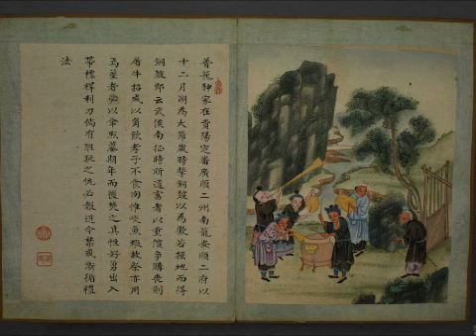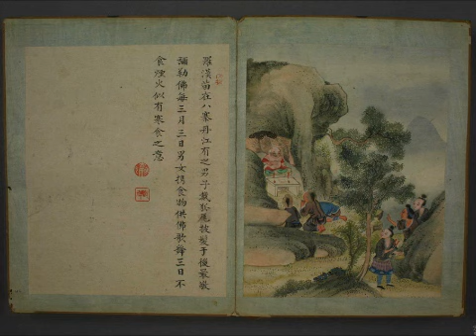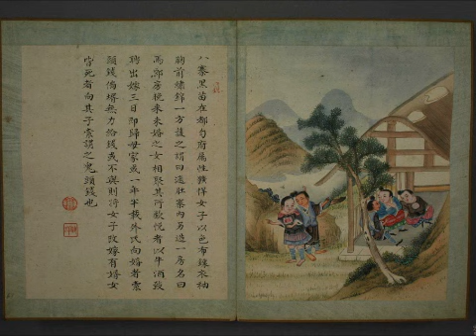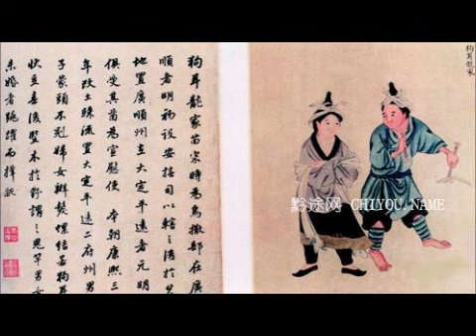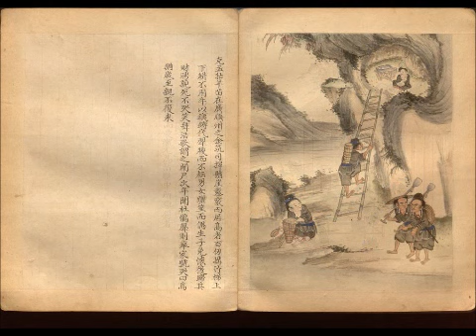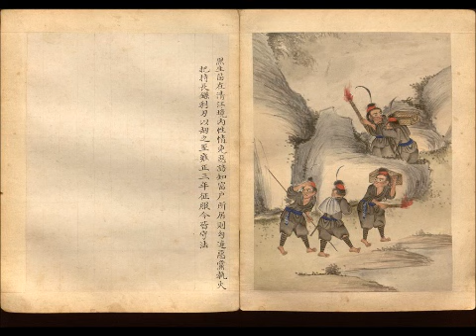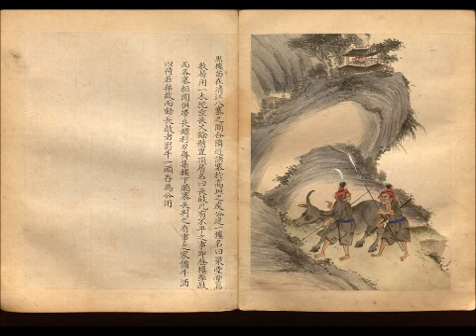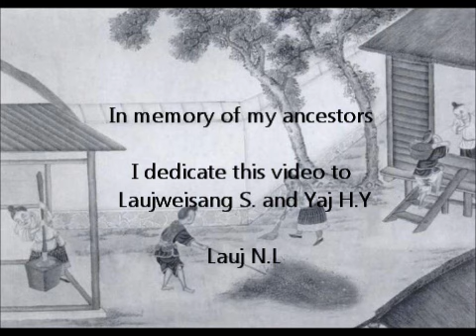ANCIENT HMONG PEOPLE (苗族)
Old painting of the Miao lifestyles, dresses, rites and cultures